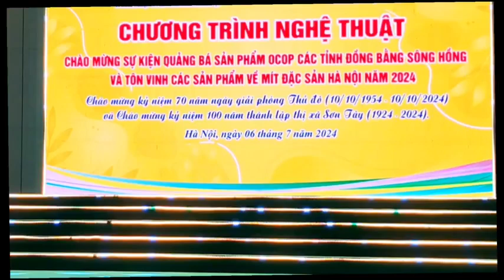GIAO LƯU KHIÊU VŨ - PHỐ ĐI BỘ SƠN TÂY TẠI HỘI THI MÍT SƠN TÂY ĐẶC SẢN XỨ ĐOÀI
GIAO LƯU KHIÊU VŨ - PHỐ ĐI BỘ SƠN TÂY - HỘI THI MÍT SƠN TÂY ĐẶC SẢN XỨ ĐOÀI